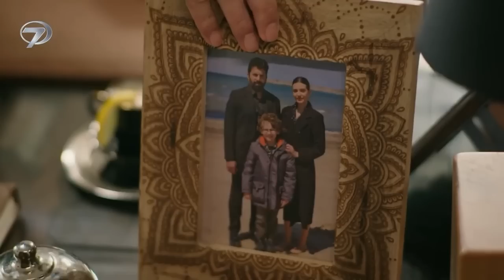ESARET 120 - Hira descobre que está grávida. experimentando grande felicidade.🥰